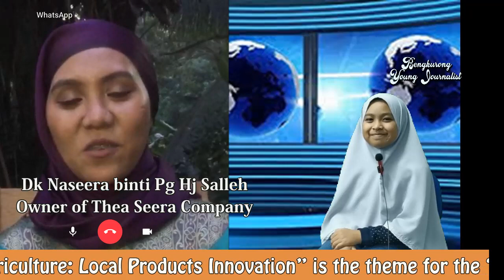Young Journalist 2019 SR Bengkurong - Fashion